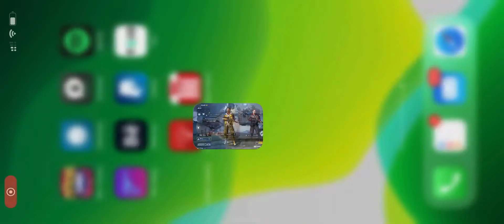PUBG MOBILE Playerunknown's Battleground MOBILE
Ich spiele PUBG MOBILE